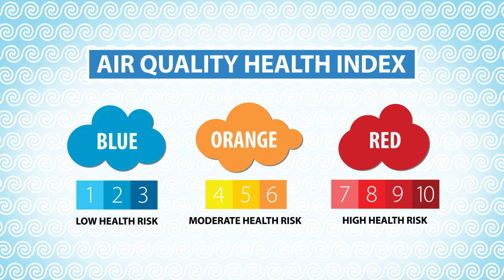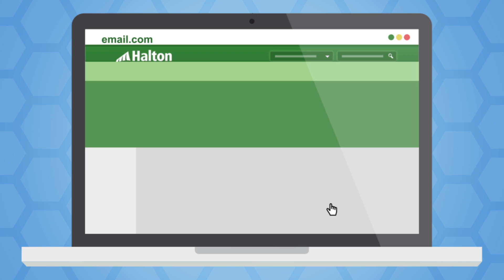Halton Region - Air Quality Health Index (AQHI)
Stay safe and healthy this summer in Halton Region. Learn about the The Air Quality Health Index (AQHI), a colour-coded scale designed to help you understand what the quality of the air around you means to your health.